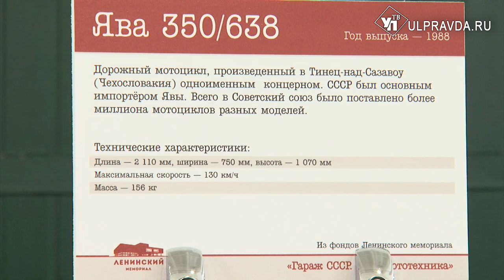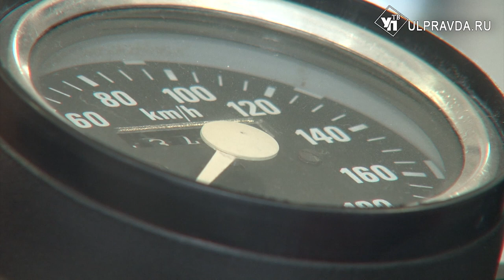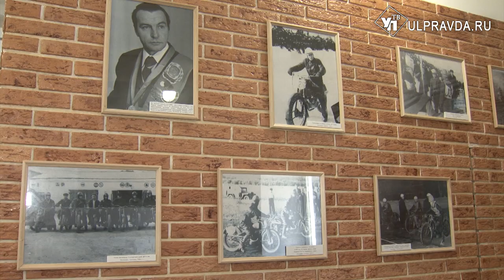Онлайн-экскурсии. Посмотрим на самый модный мотоцикл СССР